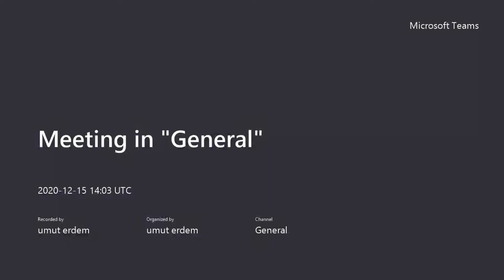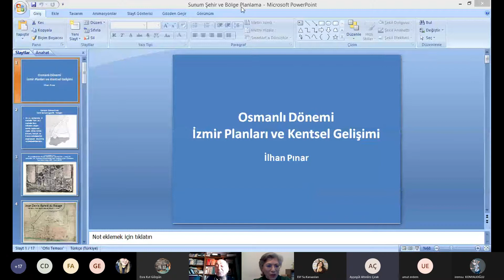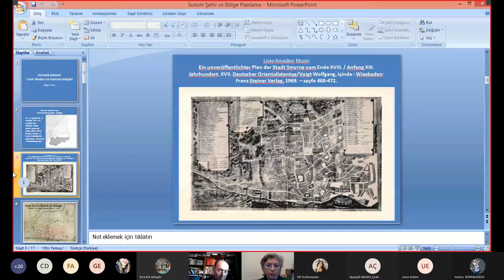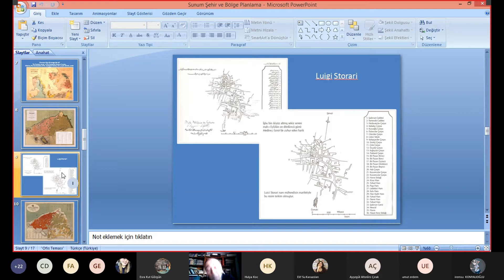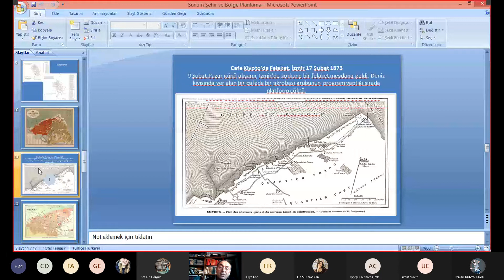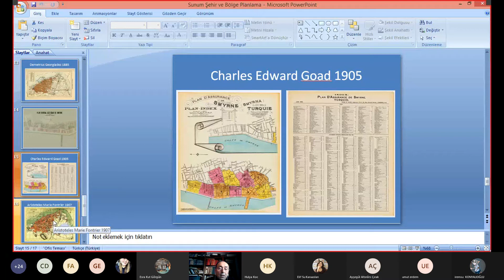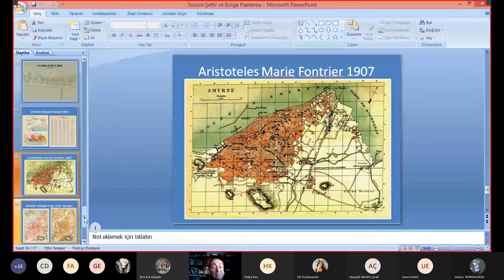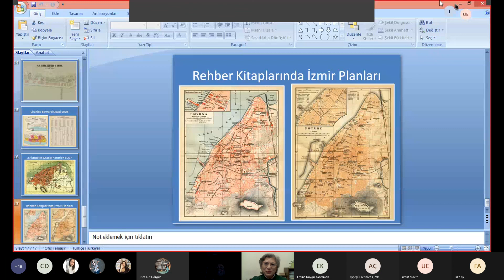Osmanlı Dönemi İzmir Planları Ve Kentsel Gelişimi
DEU Mimarlık Fakültesi, ŞBP etkinlik komisyonu olarak, Tarihçi Yazar İlhan Pınar'ı ağırladığımız söyleşimizde Sayın Pınar Osmanlı Dönemi İzmir Kent Planları üzerine değerli araştırmalarını aktardı.